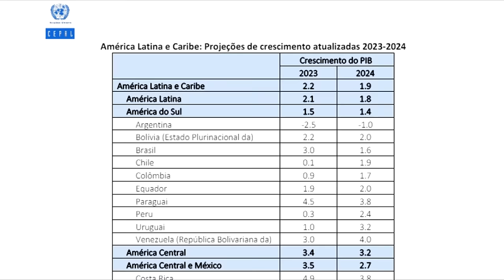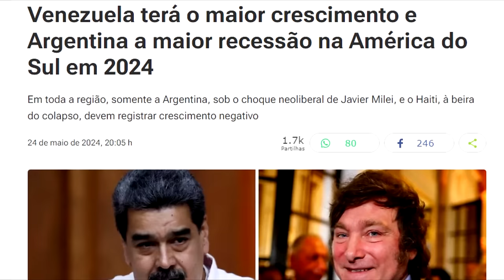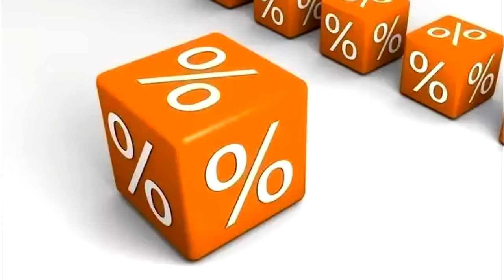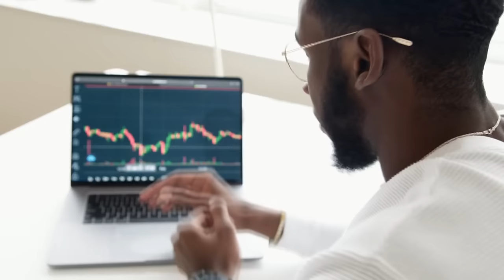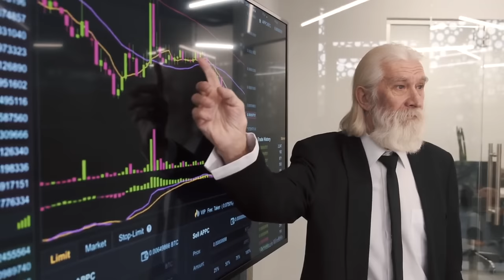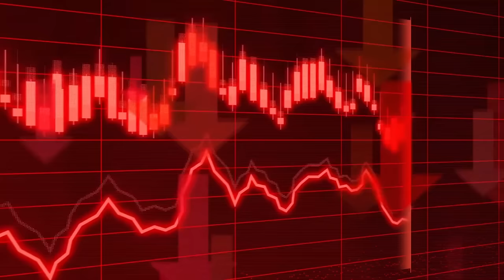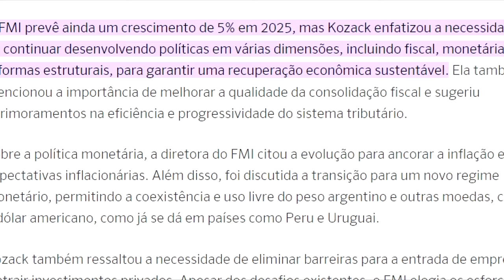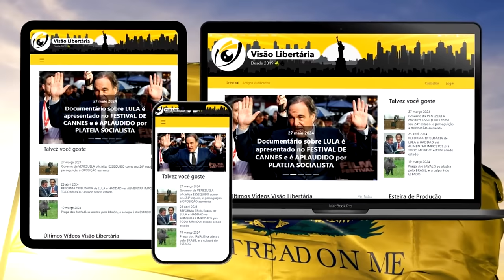PIB da VENEZUELA vai CRESCER e ARGENTINA vai ter RECESSÃO: o COMUNISMO venceu o CAPITALISMO?